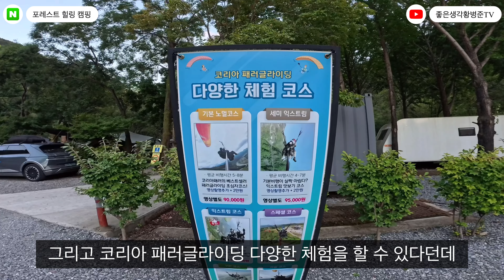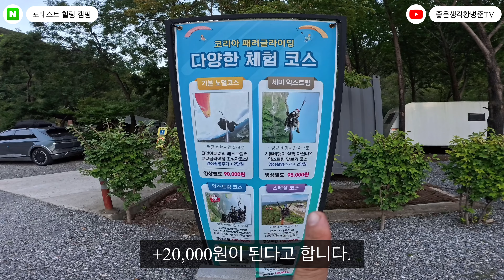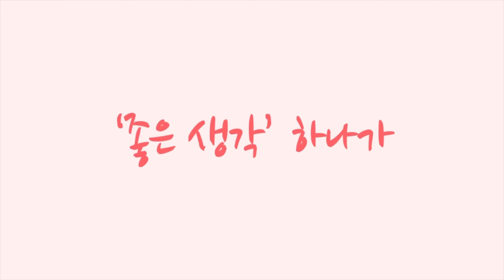단양 포레스트 힐링 캠핑장 오토 캠핑 [황병준TV]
단양에 위치하고 있고
소백산 자락
바로 옆에 계곡까지 있어서 더욱 쉬어가기 좋은 곳
단양 포레스트 힐링캠프
충북 단양군 가곡면 새밭로 240

여유를 즐기실 분들은 화, 수, 목이 여유롭다고 합니다
참고하실 분들은 아래 링크

쇼핑몰
Sony A9
Sony a7m4

Lens
Sony 24Gm F1.4
Sony 24-70Gm2
Sony 50mm F1.8
Sony 70-200mm GM2

osmo
osmo pocket
nikon J5
mavic pro 2
Sony  FRD3000
Gopro 7

Gimbal
bero 3x-Lite
DJI 로닌

Instar 360 RS